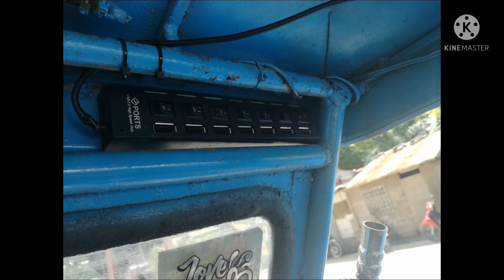sound battle mix by junjun channel vlog tv Odiongan. Romblon.